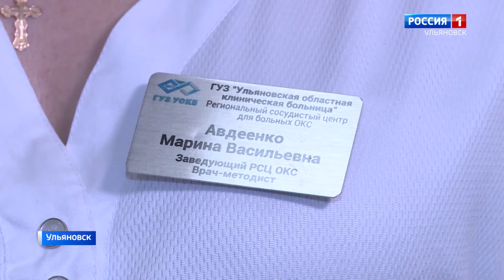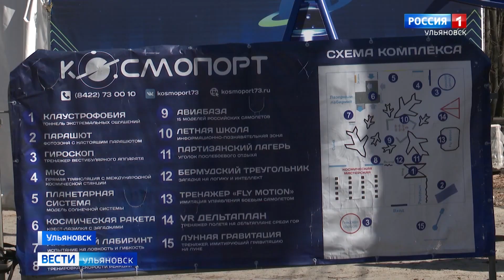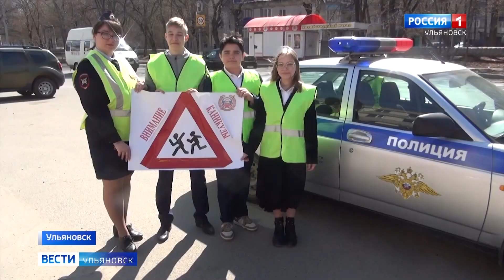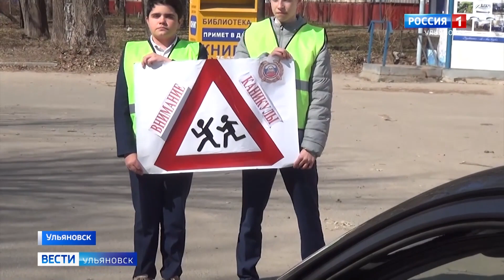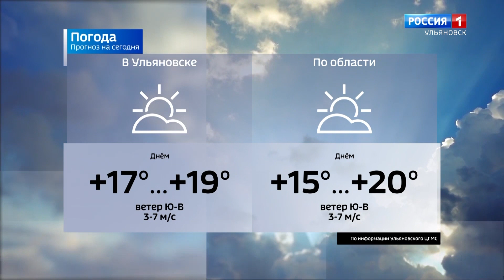Выпуск программы "Вести-Ульяновск" - 12.04.23 - 9.00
От качества воды зависит качество жизни человека. Гульнара Шарипова расскажет о том, как в регионе реализуется федеральный проект  "Чистая вода".

Пресечено около 1500  нарушений закона. Алексей Русских  обсудил с уполномоченной по защите прав предпринимателей самые частые проблемы, возникающие у местных бизнесменов.

Что бы доверять сердцу, надо его  проверять. Эдуард Истомин выяснил, кому показано проходить коронарографию.